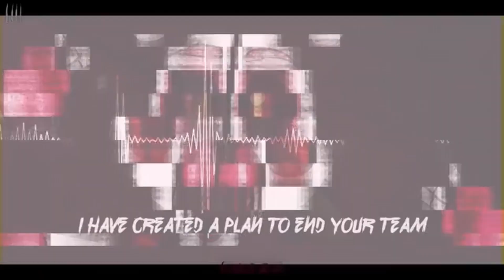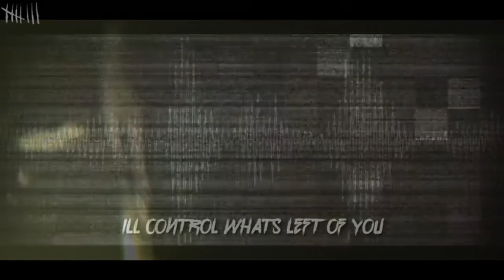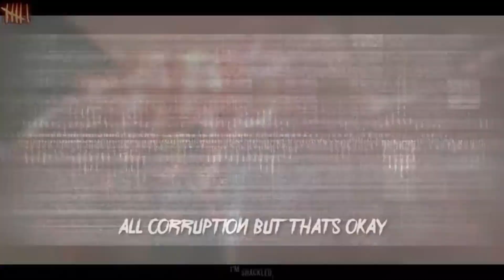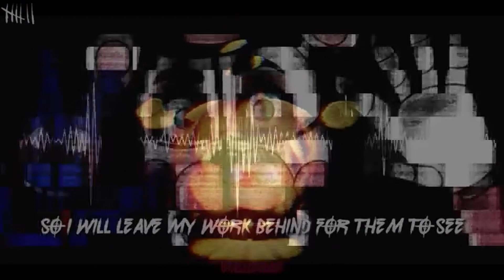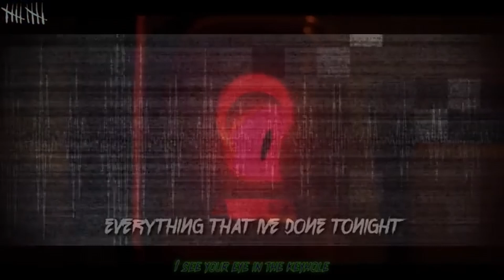Don't Hold It Against Us and You Make Me Feel Like Its Halloween Mashup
If the link doesn't work just comment on my most recent video saying so and I'll reply to you with the right link